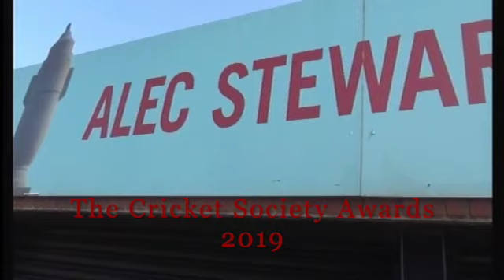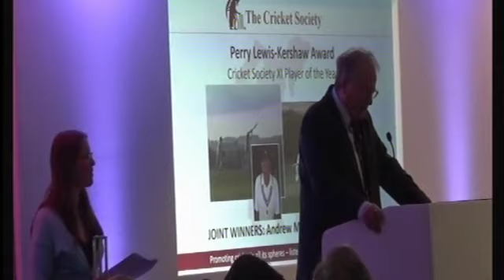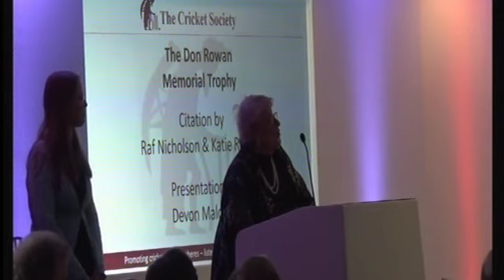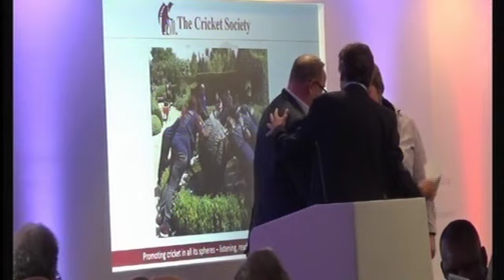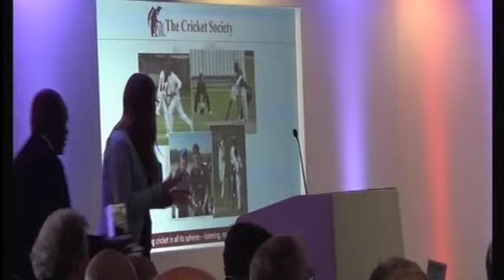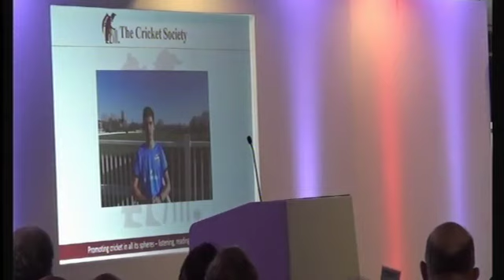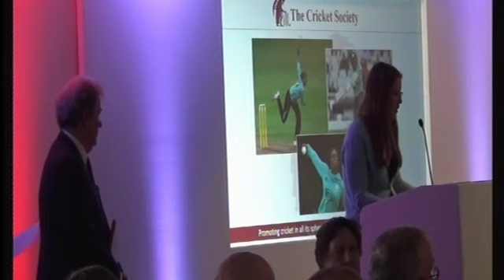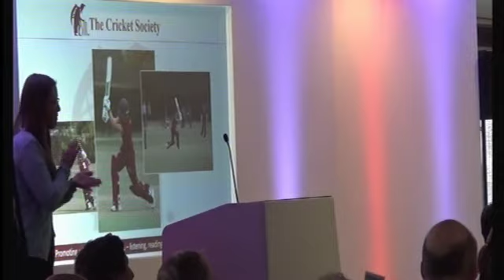The Cricket Society Awards 2019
Devon Malcolm presents the awards on behalf of The Cricket Society at The Oval in 2019. Winners range from England players Moeen Ali and Sophia Dunkley to young cricketers and those helping to foster cricket in schools for those with special needs.